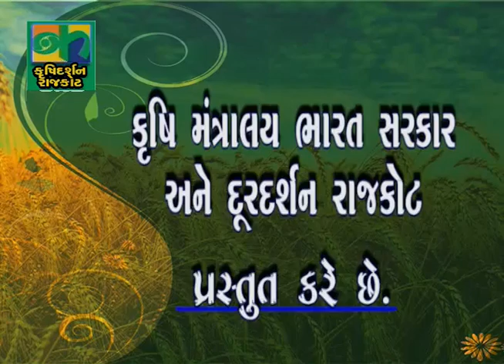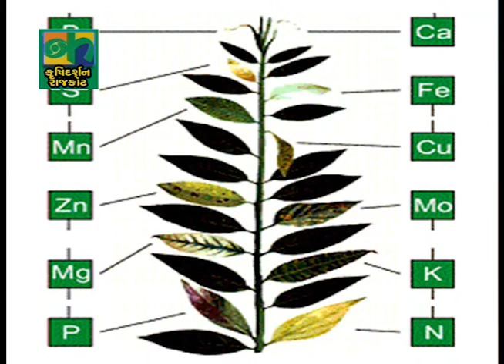ddkrajkot krushidarshan AambamaMorniMavjat 29022016